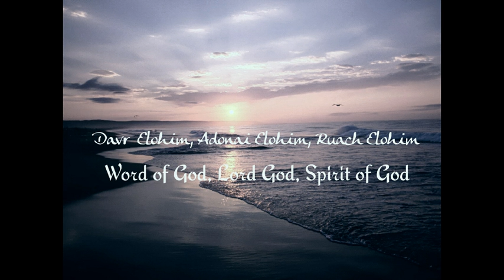Trinity mantra/chant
A little chant/mantra focusing on the presence of the Holy Trinity: Word of God, LORD God, Spirit of God.
Apologies for the pronunciation.